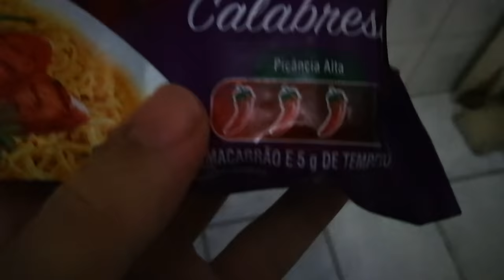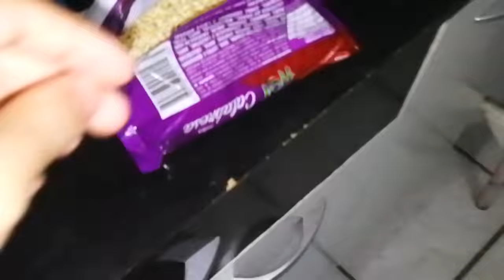Fazendo um miojo com meu gato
Apenas um vídeo fazendo miojo junto com o meu gato